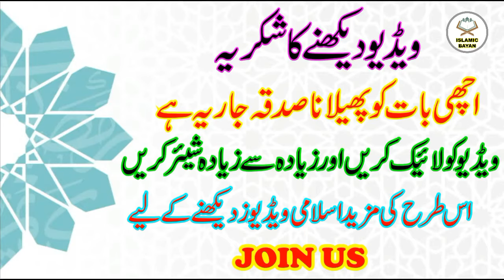Aulad Ager Nafarman Ho to Ye Wazifa Parhy || Maulana Makki Al Hijazi || Islamic Bayan